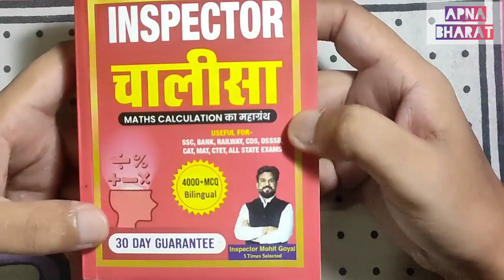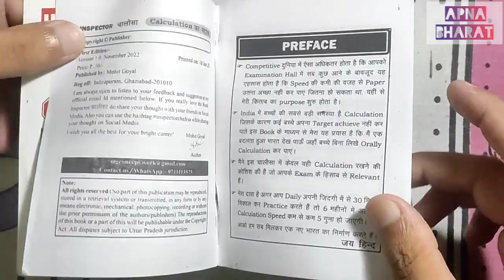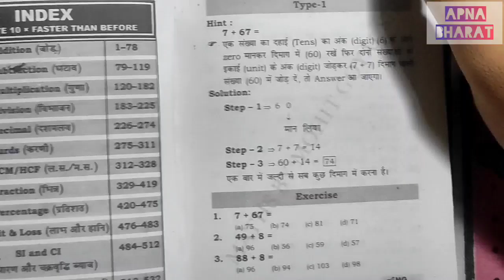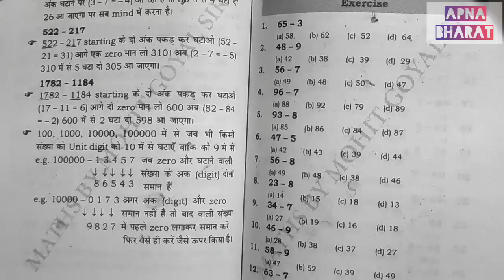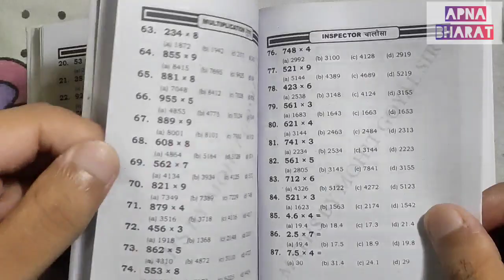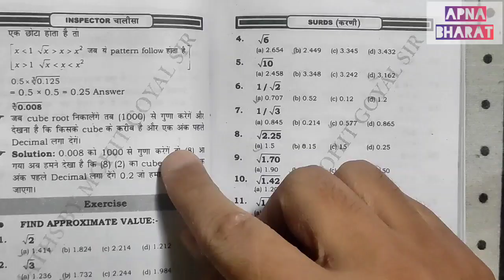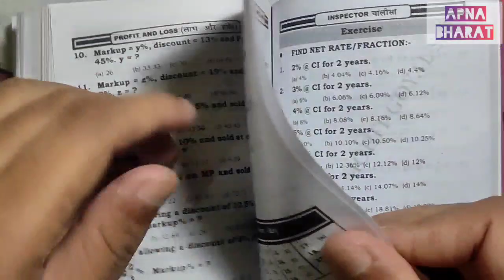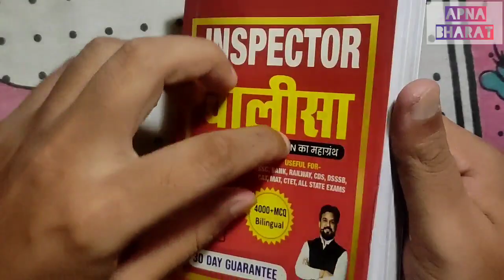Inspector chalisa book review | inspector chalisa book by mohit goyal | maths trick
Inspector chalisa book review | inspector chalisa book by mohit goyal sir | maths trick | upsc | ssc

inspector chalisa
inspector chalisa book
best book maths trick
best math tricks books
book review inspector chalisa
inspector chalisa book pdf
mathematics book
mathematics book for competitive exam
mathematics books
inspector chalisa book by mohit goyal